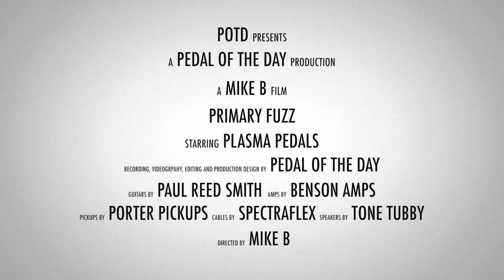Plasma Pedals Primary Fuzz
This is a demo video of the Primary Fuzz effects pedal from Plasma Pedals performed and produced by Pedal of the Day. for more effects pedal reviews and demos, and be sure to check out more of the videos here on our YouTube channel before you leave. Cheers!